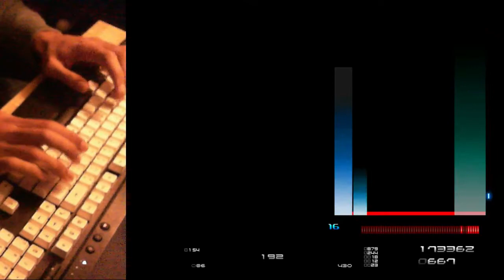(LR2) - ◆14 Akasagarbha [Folklore] - Hard Clear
noodle